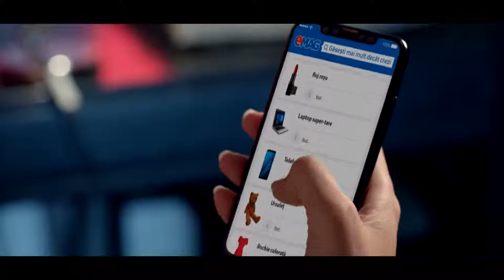eMAG - Găsești mai mult decât crezi